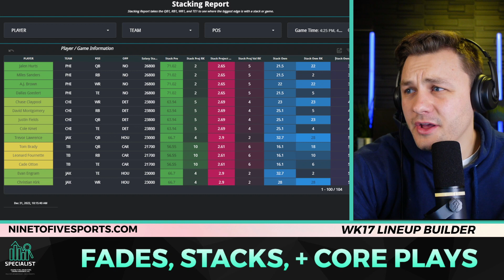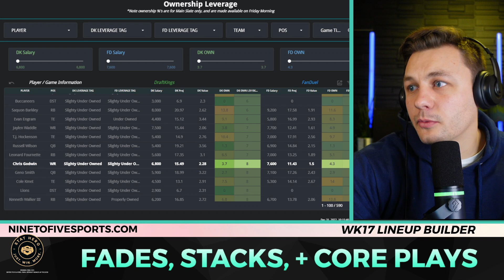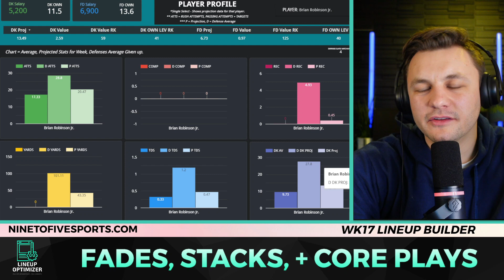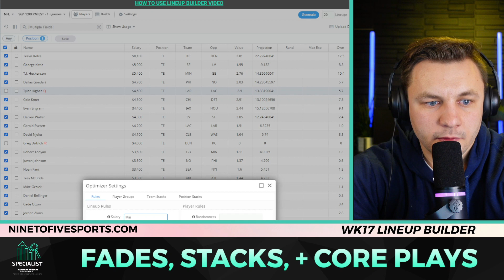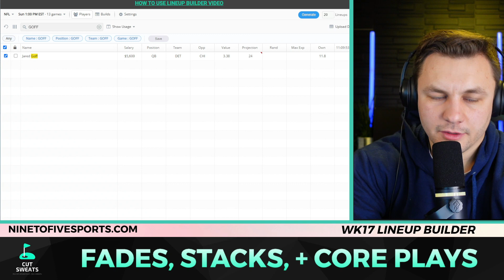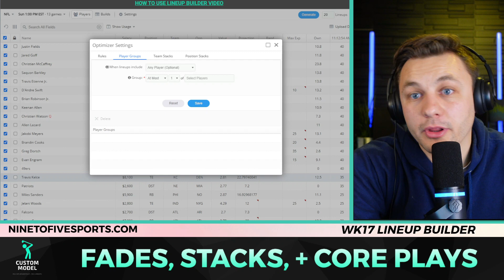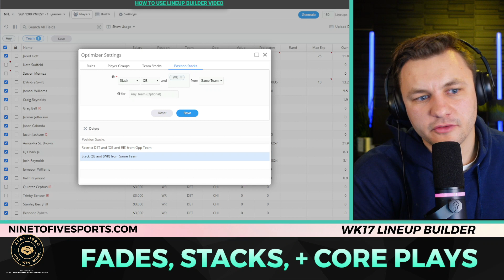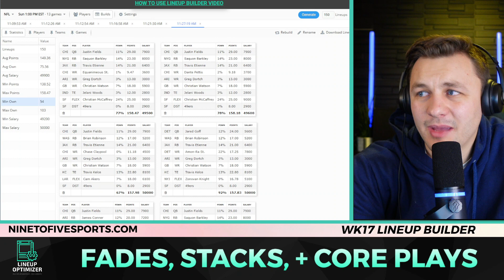Core Plays, Stacks, Ownership Leverage, Fades, + Lineup Process: DraftKings Week 17 NFL DFS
Eric Polzin breaks down this week's Core Plays, Stacks, Ownership Leverage, Fades, + Lineup Process: DraftKings Week 17 NFL DFS